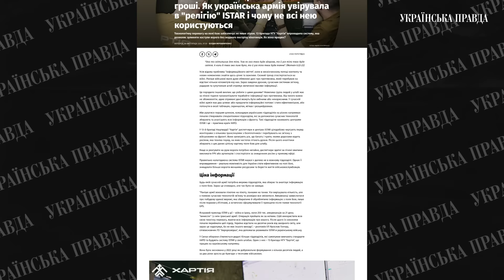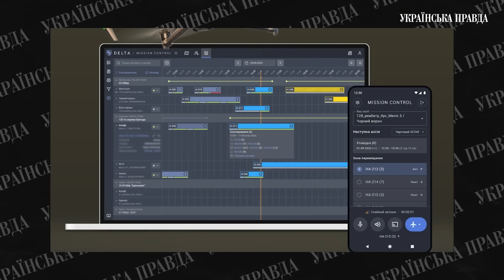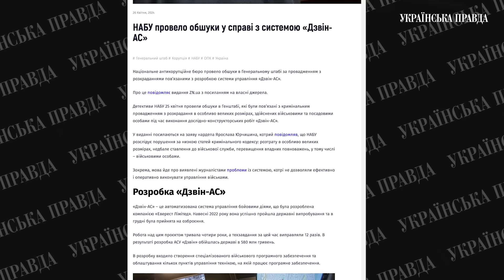Технології нової армії: «Дельта», «Вежа», ISTAR та інші | Оборонcast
Які системи ситуаційної обізнаності й управління військами використовуються в Україні? Та як вони допомагають обробляти величезні масиви даних, отримані з поля бою від військових чи супутників у космосі, і на їхній основі ухвалювати рішення для ведення бойових дій?

Про це Роман Романюк та Богдан Мірошниченко поговорили у новому випуску "Оборонcast".

Читати: "Більше вбитих ворогів за менші гроші. Як українська армія увірувала в "релігію" ISTAR і чому не всі нею користуються"

00:00 початок
00:30 «Я вражений»: удари по РФ
08:35 система «Кропива»
11:51 система ситуаційної обізнаності «Дельта»
14:16 система ISTAR
24:25 чому військові відмовляються користуватись Дельтою?
30:18 як поява «Дельти» стимулювала військових працювати краще
36:00 «Дельта» – багатофункціональний сервіс
39:06 тренування нейромереж
41:19 найдорожчий товар на ринку дронів
47:58 системи цифрового управління військами
50:02 система «Дзвін-АС»
54:56 конкуренція серед виробників систем

Обкладинка: Зю Побережнюк